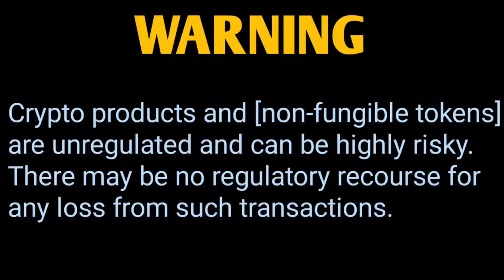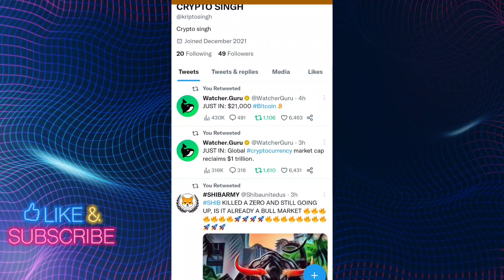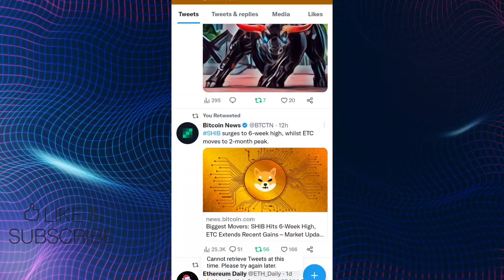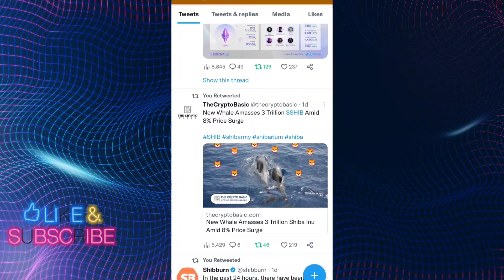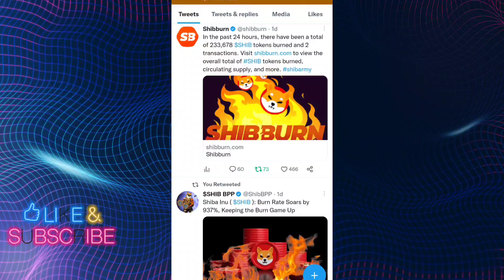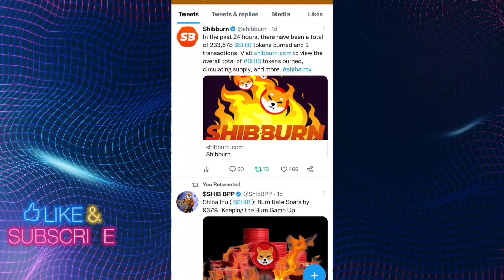BREKING NEWS 📣 इंतजार खत्म 👍 1 ZERRO KILL 2 PENDING 📢 1₹ CONFIRM 📢 SHIBA INU COIN NEWS TODAY